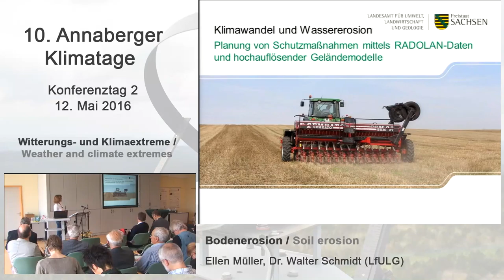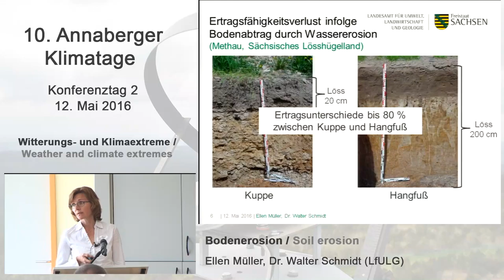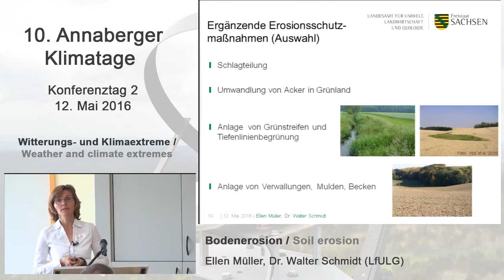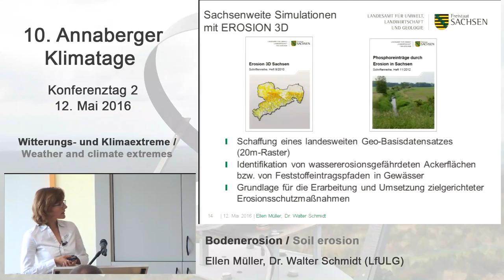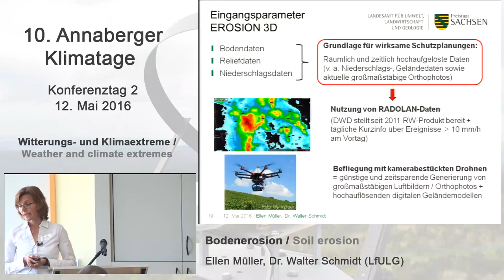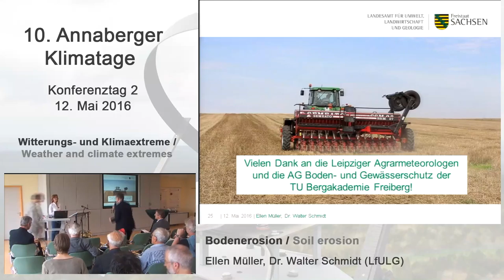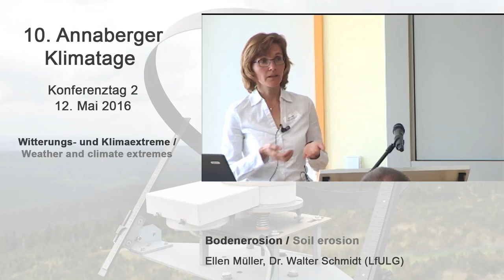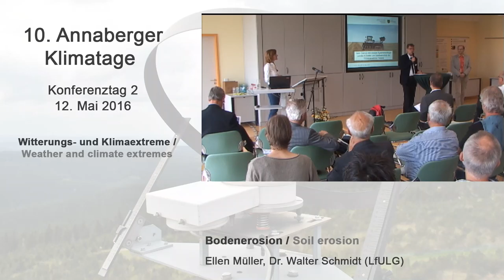Ellen Müller (LfULG) - 10. Annaberger Klimatage 2016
Referentin: Ellen Müller, Sächsisches Landesamt für Umwelt, Landwirtschaft und Geologie

Thema: Bodenerosion.